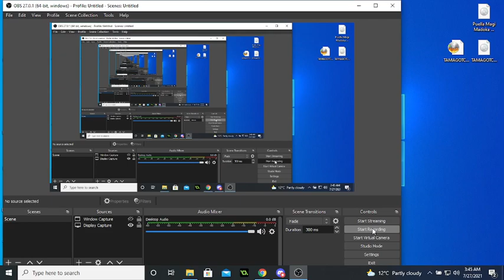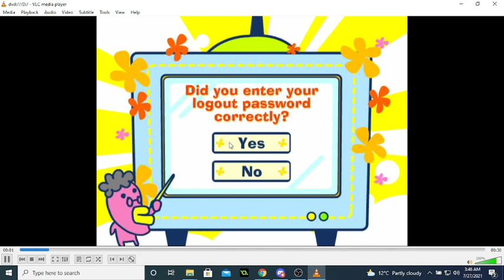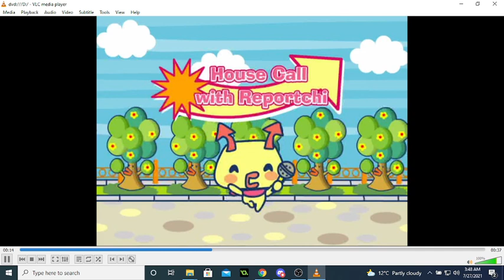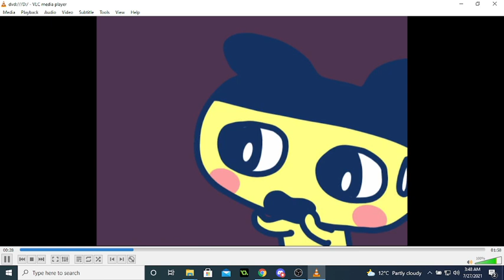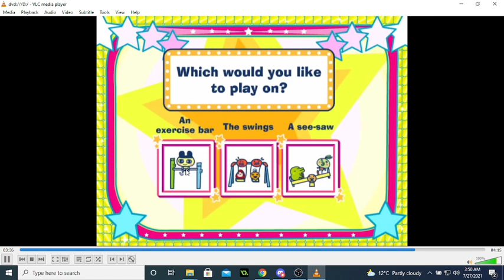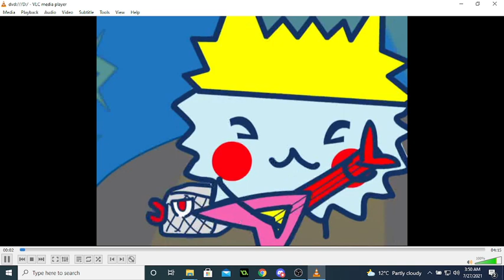(ISO CREATED!) - Tamagotchi Familetchi DVD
if this doesn't scream early 2000's then i don't know what will!
At last! The DVD that came with the Tamagotchi Familetchi V5 in Europe

Dumped by: Konky
Decrypted by: Silica (using an illegal prime number)